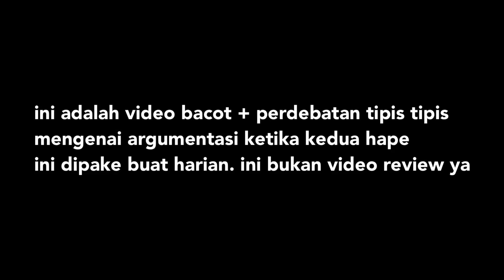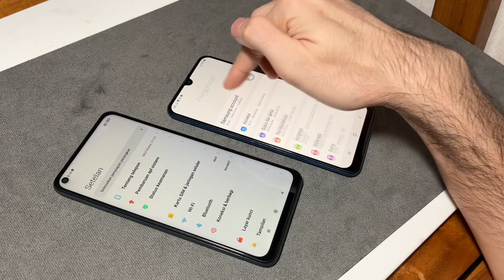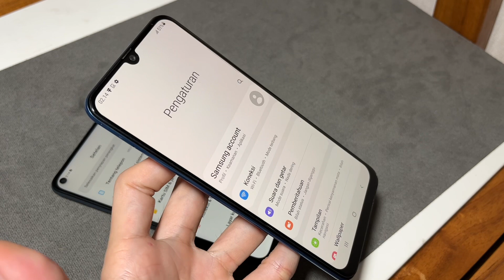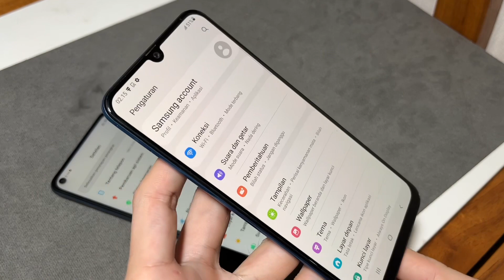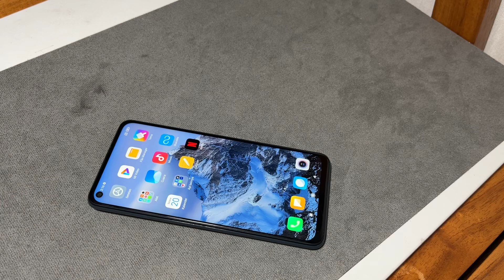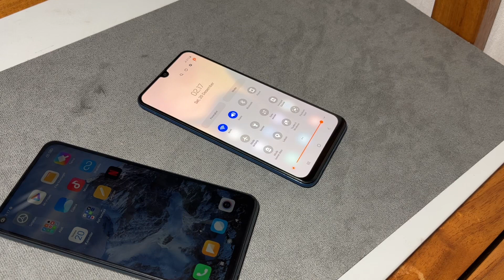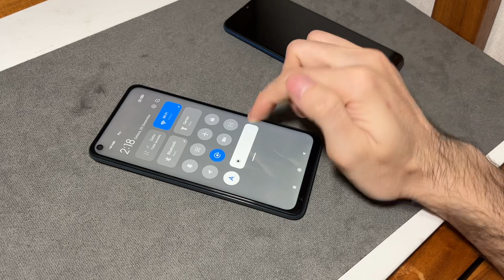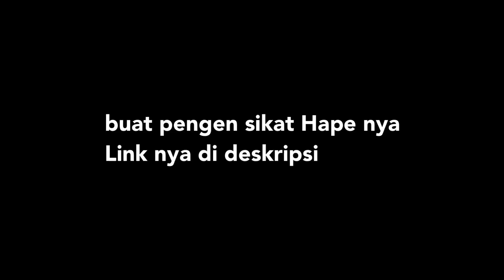Hape buatan Xiaomi yang Gak bakal bisa di senggol sama SAMSUNG!!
Buat yang Mau sikat Redmi Note 9
ini link nya👇🏻

Buat yang Mau sikat Samsung A50
ini link nya 👇🏻

Buat yang mampir ke online shop gw jangan lupa sekalian follow yah toko online gw🙏🏻